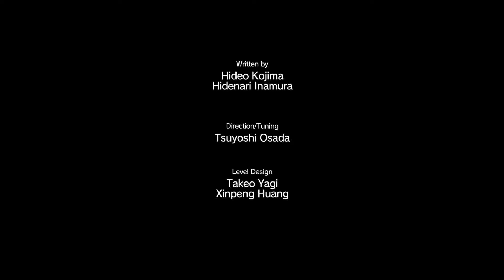Metal Gear Solid V: Phantom Pain PC 100% Walkthrough 03 Mission 02 (Diamond Dogs)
Metal Gear Solid V: Phantom Pain PC/PS4/XBOXOne/PS3/XBOX360 100% S-Rank Perfect Stealth Walkthrough 03 (All Collectibles) Mission 02 (Diamond Dogs) Full HD 1080p 60FPS

This is my walkthrough of Metal Gear Solid V: Phantom Pain. This walkthrough includes every mission objectives, S-rank in every mission, all the collectibles including Cassette Tapes, Posters, Emblems, BluePrints, Blueprint Invoices, Travel Points and Animals.

I'm gonna try to achieve perfect stealth in every mission.

(Collectibles)

None

(Objectives)

1. Complete the Fulton extraction training: 10:25

2. Extract staff, raising your R&D Team's level: 11:25

3. Develop the cardboard box and complete basic training: 12:10

4. Complete restrain training: 13:45

5. Complete strike training: 14:25

My System Config:
Processor : Intel i7 3200K @3.81 GHz
Motherboard : ASUS Z81 V-Pro 3.0 Revised Edition
RAM : Corsair Vengeance DDR3 8 GB @1810 Mhz
GPU : MSI Nvidia Ge-force GTX981 4G Gaming Edition
PSU : Cooler Master GX816 Certified
Cooler : Cooler Master V6GT CPU Cooler
Chassis : Cooler Master HAF932
Key Board : Logitech G812 Gaming Keyboard
Mouse : Logitech G812S